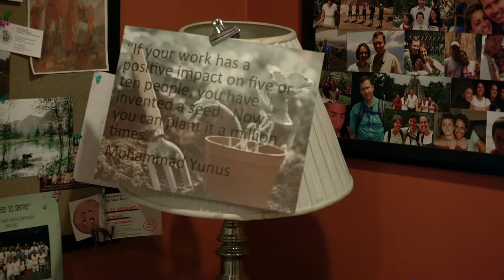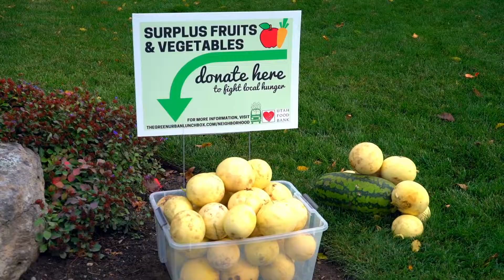By Small and Simple Things: One Latter-Day Saint Woman Makes a Big Impact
Pat Thomas kept trying to get her kids to use the abandoned fruits and vegetables in neighbors gardens as a service project. When no one wanted to do it, she realized that SHE needed to be the good she wanted to see in the world. She started GARDENSHARE in her community one small bag of cucumbers at a time and is helping the homeless and food insecure in her own backyard enjoy fresh produce. What good do you want to see?

ABOUT